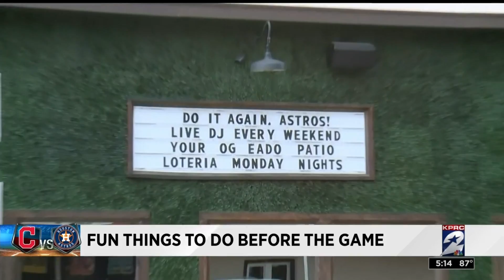Fun things to do before the game